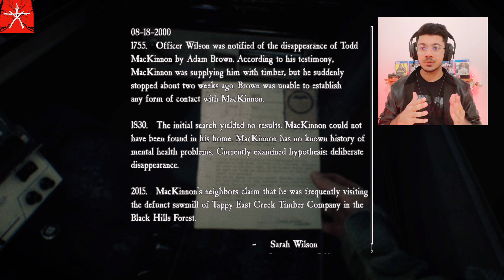Going into The Massive Tree | Blair Witch | Jumpscares!! | A Realistic Horror Game | Ep #4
In todays video, you guy’s will all join me and watch me play Blair Witch and experience it. We will explore the chilling world of this game in which Ellis searches for a missing boy in the haunted Black Hills Forest. With his dog Bullet, we'll uncover secrets, face psychological horrors, and unravel the truth behind the Blair Witch. Will we survive the darkness? Tune in to find out!

And also do comment down how was the editing,i mean how was the colour grading and give me feedback on these video's,do let me know what i have to improve and more stuff about what should i do next.

(CHAPTER'S)

And also do let me know how was the video i try to put as much work and effort in video’s and in editing,so do tell me if you want more type of elements in the video's and also do like and share the video and also subscribe my channel for more amazing content like this,I always upload whenever thing's work out such as some hardware issues and my Internet problems as long as they are not having to cause a trouble i will upload daily but if i don't there is always a reason to it do understand that and thank you so much for watching this video stay safe stay healthy Bye Bye 👋.